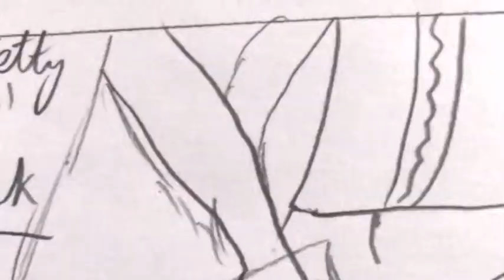Green eyed monster Animatic